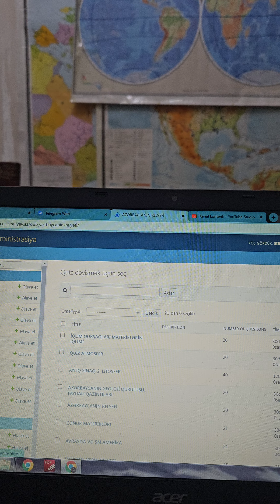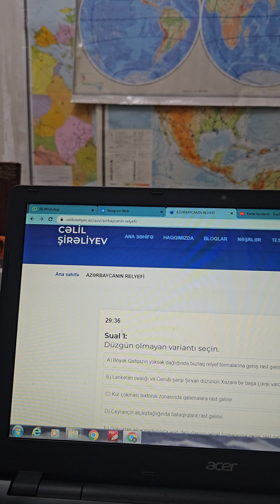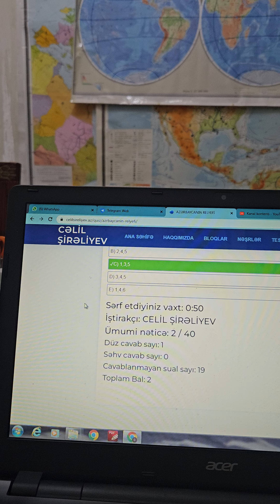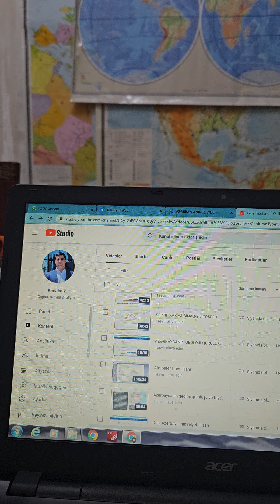ASİNXRON DƏRSLƏRİN ÜSTÜNLÜYÜ I CƏLİL ŞİRƏLİYEV